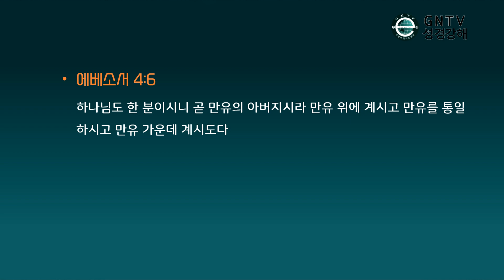GNTV 김영충 - 에베소서 강해 22강 : 한 몸과 삼위 하나님